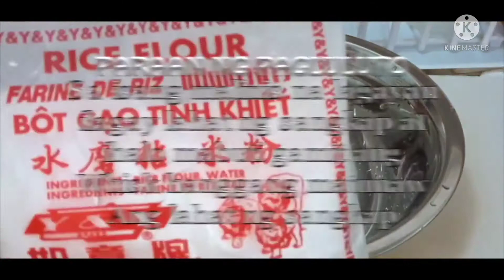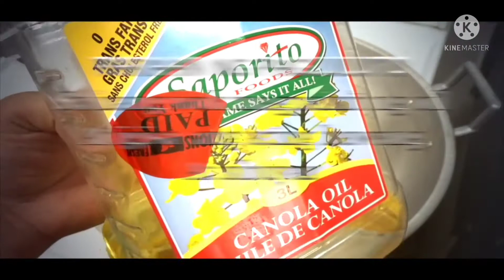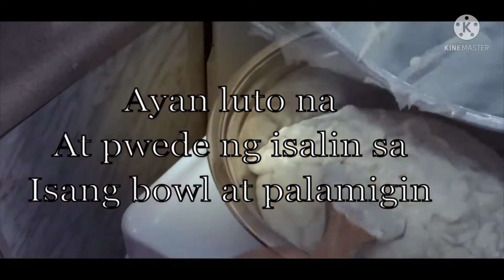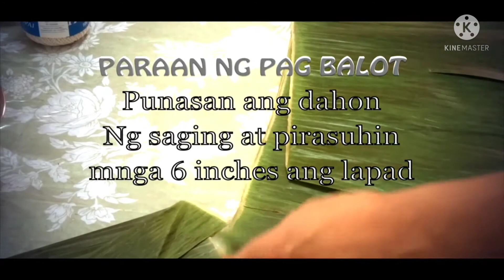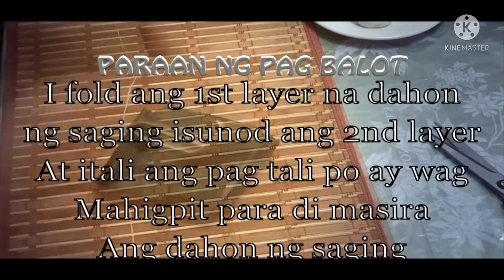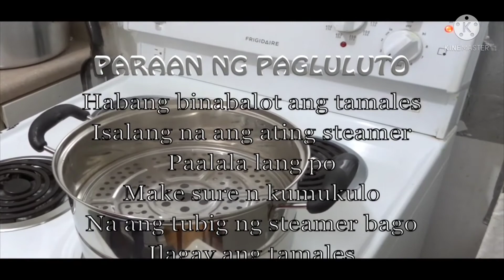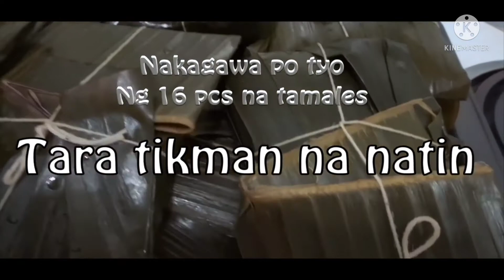Tamales Kapampangan Recipe